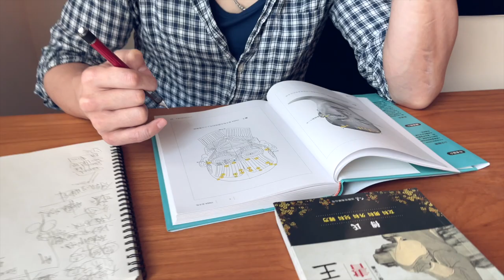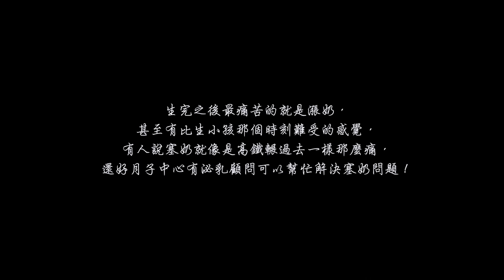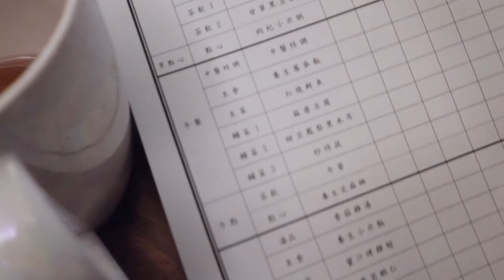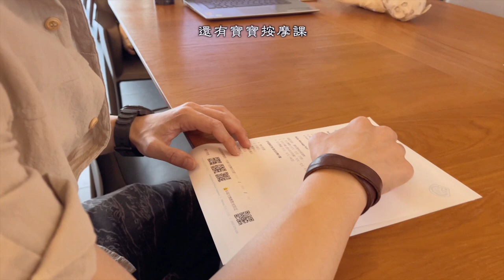五星級月子中心的日常｜汭恩月子餐｜First time parents｜WEEK IN MY LIFE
汭恩產後護理之家

00:00 練習餵奶/拍嗝/了解寶寶的個性/母嬰同室
07:18 近況更新
09:12 泌乳顧問
13:54 媽媽教室-產後飲食、寶寶按摩課

DaisyCode

微信公眾號
微信搜尋 DaisyCode